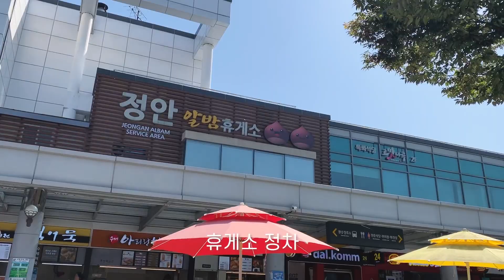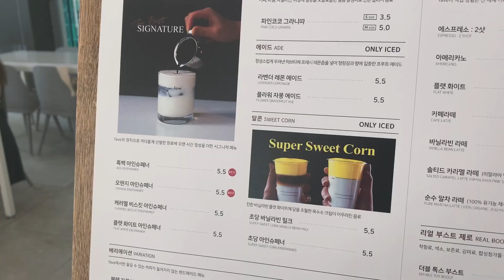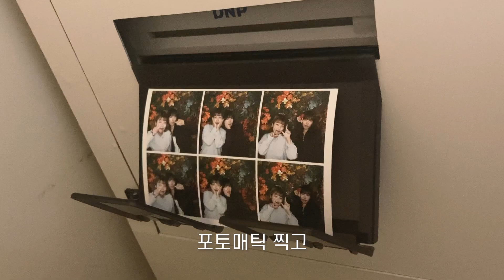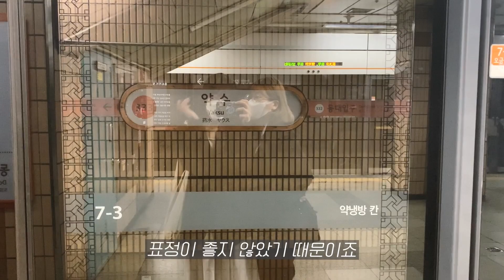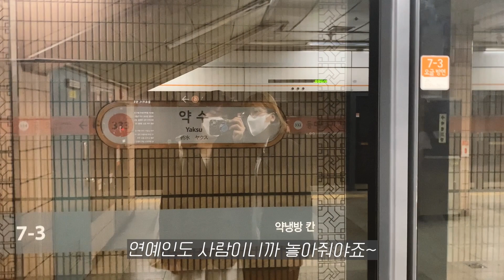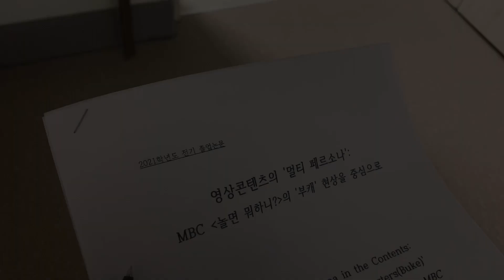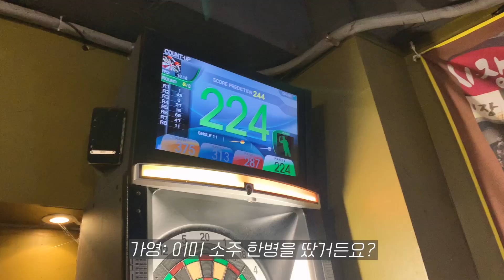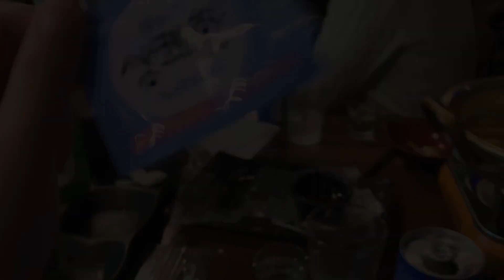[일상 VLOG] 뮤린이 첫 뮤지컬, 헤드윅, 죠 생일파티